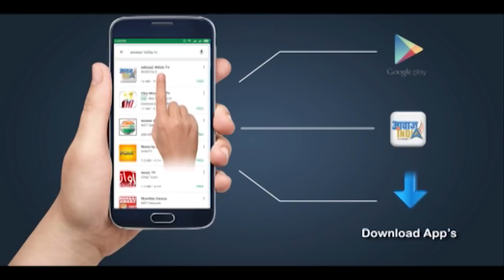नागपुर में बरपा बारिश का कहर, यातायात के साथ हवाई सेवा भी बाधित Heavy rains distrupts Nagpur